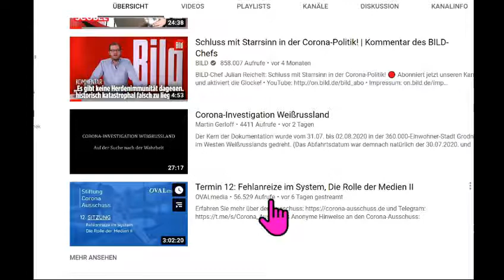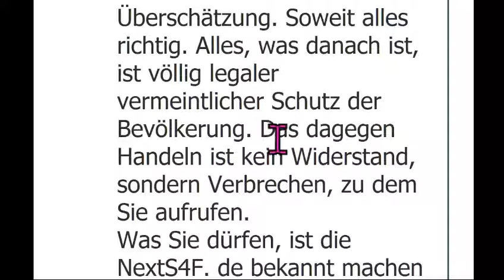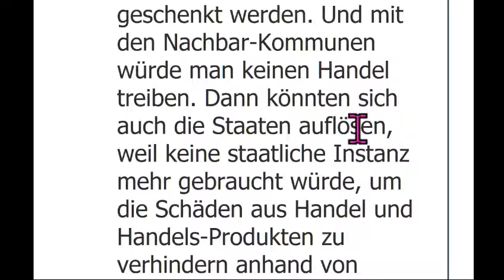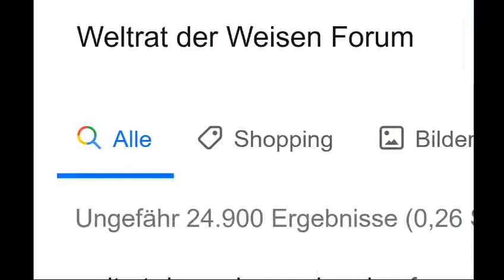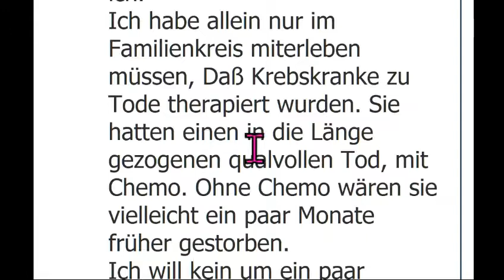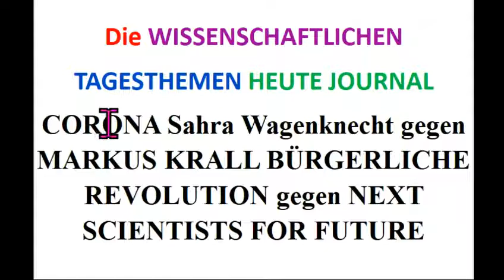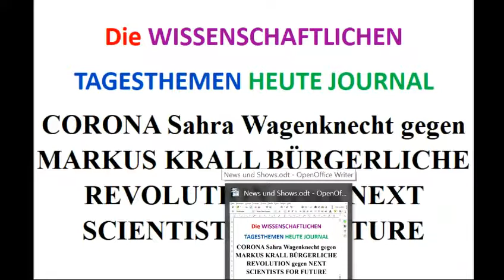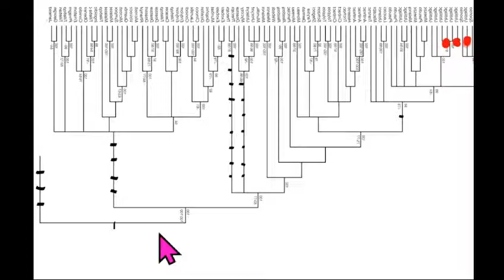Demo CORONA Sahra Wagenknecht gegen MARKUS KRALL BÜRGERLICHE REVOLU gegen NEXT SCIENTISTS FOR FUTURE